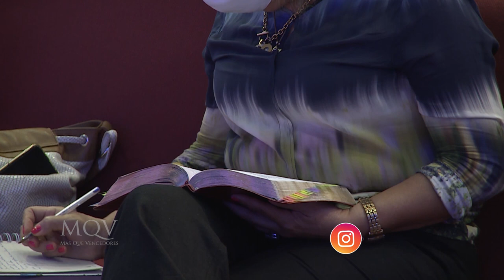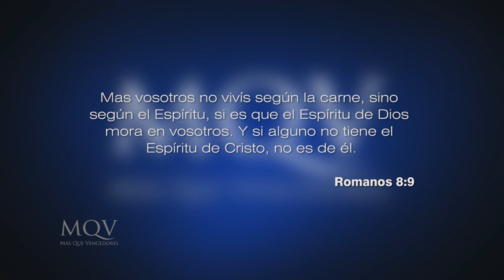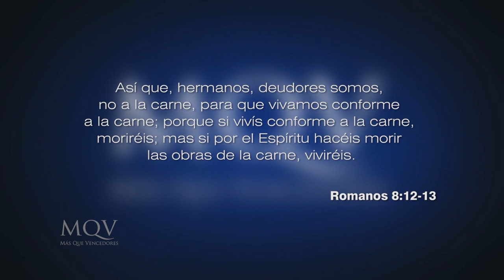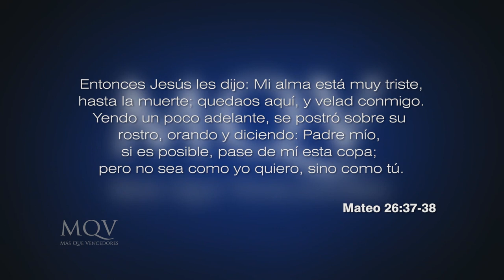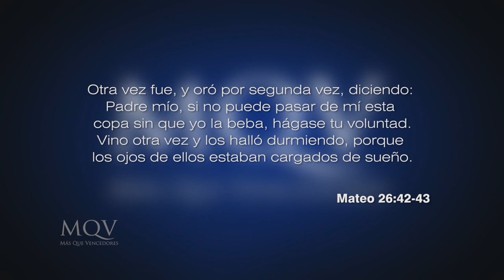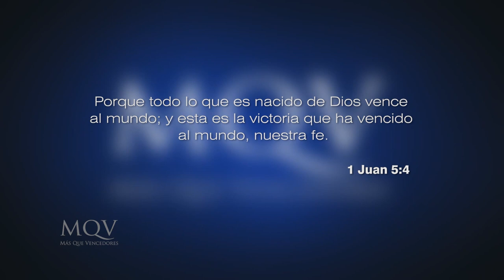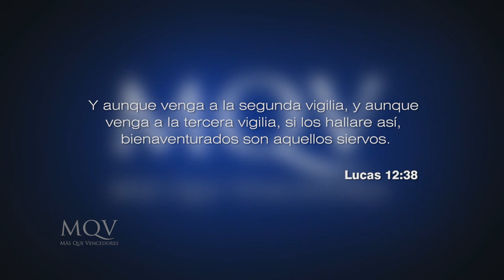Prédicas cortas MQV - Velad y orad / Emilio Agüero - PC072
Dios llama a que sus hijos estén velando y orando esperando su regreso. El estar expectantes de su venida, meditar en su palabra y orar, permite vivir una vida de fe, y esto prepara el carácter para poder soportar las circunstancias difíciles.